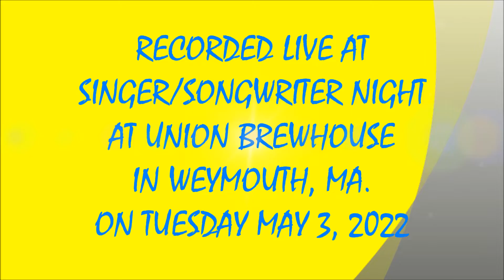2022 #104 - SINGER SONGWRITER NIGHT #2 - DUSTED - PATTY LAMBERT (5/3/2022)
LIVE 2022 #104 - SINGER/SONGWRITER NIGHT #2  ! ! ! !     DUSTED - PATTY LAMBERT ! ! ! !      RECORDED LIVE AT UNION BREWHOUSE IN WEYMOUTH, MA. ON TUESDAY MAY 3, 2022.